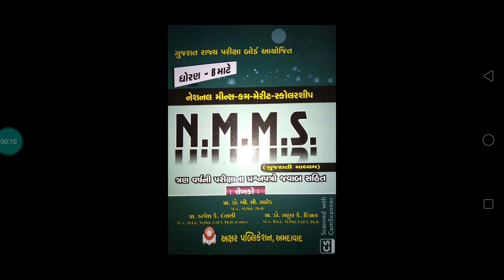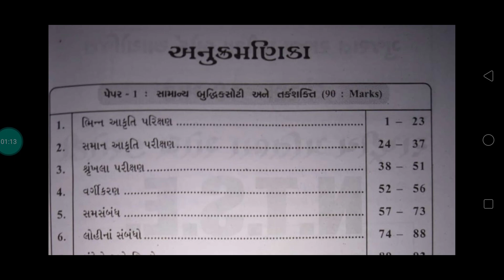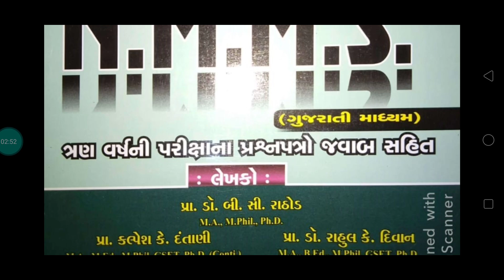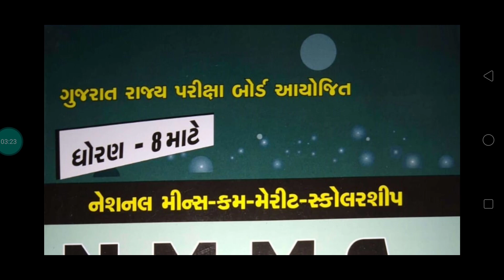NMMS BEST BOOK 2019/NMMS PERCAT BOOK 2019/NMMS EXAM UPDATE 2019/NMMS AKSHAR PRAKASHAN BEST BOOK 2019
NMMS BOOK 2019 અક્ષર પ્રકાશન ઓનલાઈન ઓર્ડર કરવા માટેની લીન્ક*

Namskar mitro,
           All help guruji you tube chhanel dvara aa video ma aapne NMMS EXAM 2019 ma student mate kai book read karvi joiye e babate margdarshan apvama aavyu chhe. Aa  nmms book Akshar prakashan ni chhe. Je aap gher betha mangavi sako chho.

NMMS BOOK 2019 અક્ષર પ્રકાશન ઘેર બેઠા મંગાવવા માટે આપ નીચે ક્લિક કરો.

NMMS પરિક્ષાની પરફેકટ તૈયારી માટે 2019 ની અક્ષર પ્રકાશન ની બુક પ્રસિધ્ધ થઈ ગઈ છે.

💥📕 *અક્ષર પ્રકાશનની N.M.M.S. પરિક્ષા માટે બુક ૨૦૧૯*

ઓનલાઇન ખરીદી પર ગુજરાત માં કુરીયર ચાર્જ ફ્રી રહેશે.
*નેટ ઓનલાઇન ખરીદ કિંમત રૂ. 228*
કુલ પેજ ::: ૩૪૭

બુકમા સમાવિષ્ટ મુદ્દાઓ:::
👉 બુધ્ધિકસોટીઓ અને તર્ક શક્તિ
👉 વિજ્ઞાન
👉ગણિત
👉સામાજીક વિજ્ઞાન
👉અગાઉની પરિક્ષાના 3 પેપરો સોલ્યુશન સહિત

શૈક્ષણિક અપડેટ હવે ટેલિગ્રામ મેળવવા નીચેના All help guruji ચેનલના ગ્રુપમાં જોડાવો.